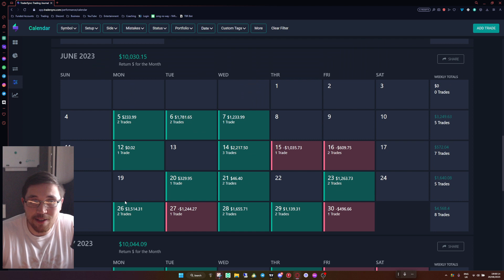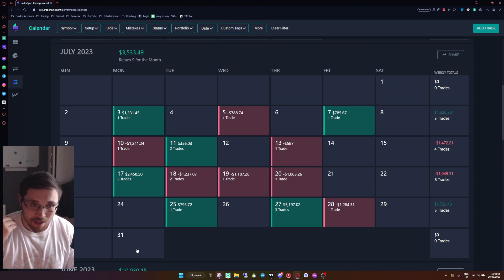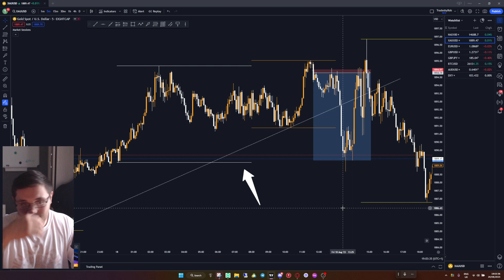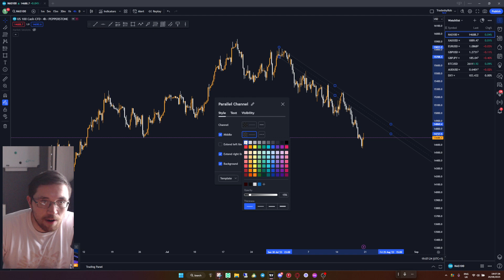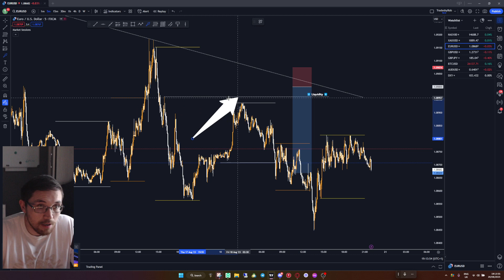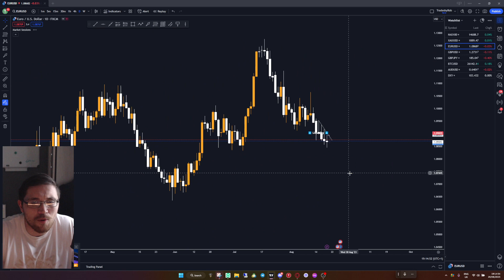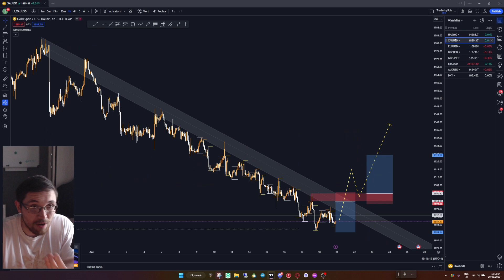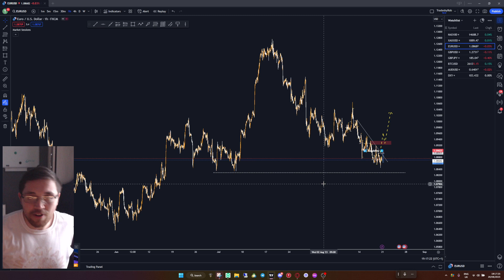Best Forex Setups This Week | 21st-AUG | NAS100, GOLD, EURUSD, And More.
🪙 Learn to trade with the TBR academy, join our free Telegram group, and much more!

▬ Description ▬▬▬▬▬▬▬▬▬▬

Hey, guys! I hope everything is going well in your life. My trading has been going well, as has the Discord and other things. Let's get stuck in and plan some place for the week.

0:00 Reviewing my trades
09:23 NAS100
12:38 GOLD
16:11 EURUSD

▬ More info  ▬▬▬▬▬▬▬▬▬▬

📉 Risk Disclosure - I think it goes without saying, you need to do your own research. Nothing I say or do should be taken as strict financial advice inside these videos.

Regards,
Rob

Futures Trading, Day Trading Futures, Futures Day Trading.